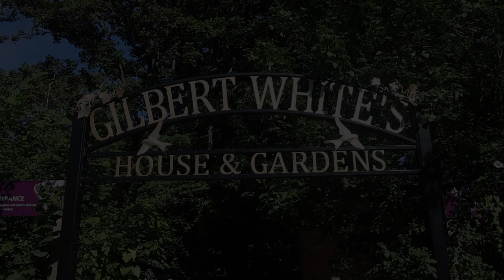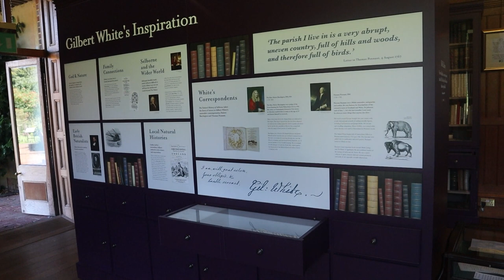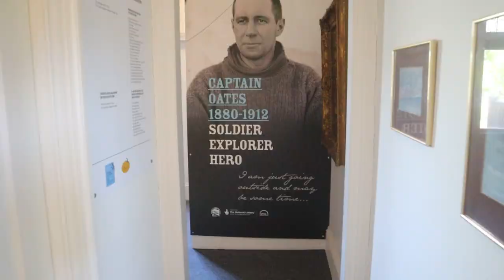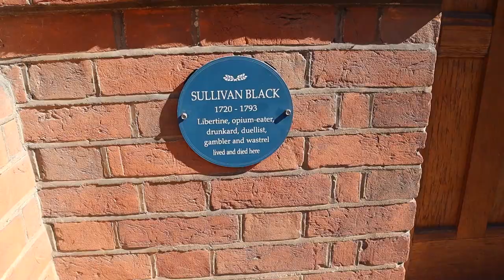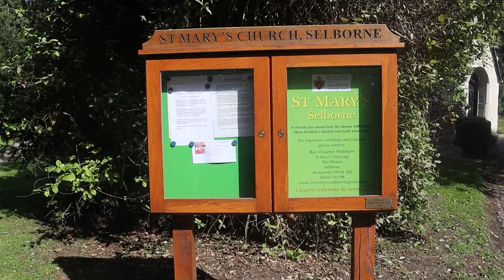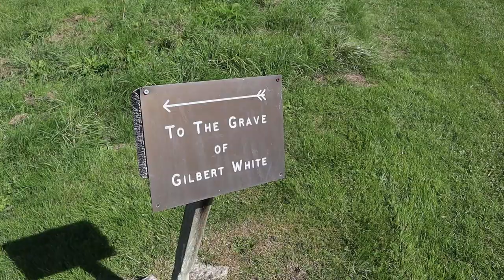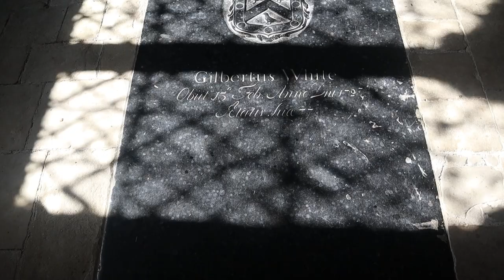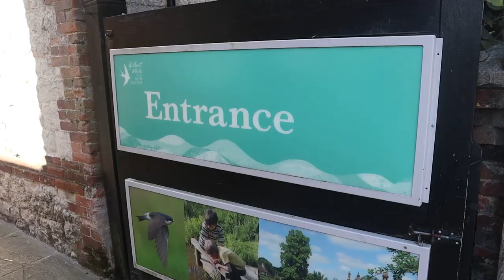In Search of GILBERT WHITE...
I’m in the Village of Selborne in Hampshire and visiting the Home of pioneering English Naturalist, Ecologist and Ornithologist Gilbert White. White was born in 1720 and is recognized as the first Person to shape the modern attitude and respect for Nature with Charles Darwin being a great admirer. I take a Walk around his House known as ‘The Wakes’ (now a Museum), visit his Grave at nearby St Mary’s Church and take a Stroll around the Village.

Recorded: Saturday 17th September 2022
MY OTHER VIDEO CHANNELS:
AMAZON PRIME VIDEO:
‘Spiral Paranormal’ on Amazon Prime Video:
EQUIPMENT:
Canon E0S M50
GoPro HERO11 Black:
GoPro HERO8 Black:
MICROPHONE:
RØDE Video Mic GO